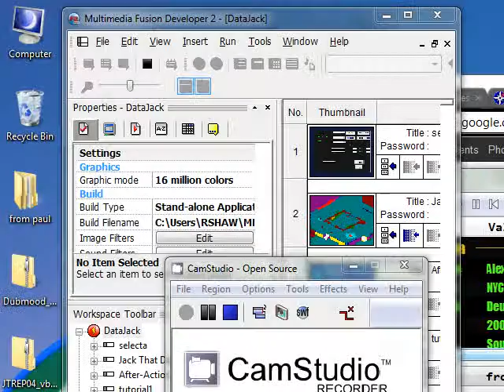DataJack Gameplay Part 2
In this sequence, the player sells some valuable data on the black market.